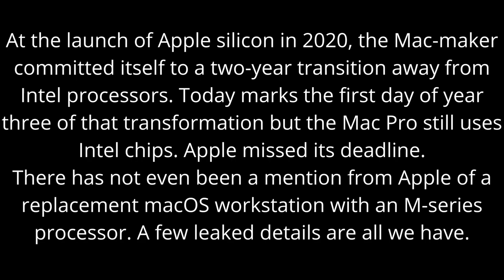Mac transition to Apple chips🖥️ Apple Talk (News)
Mac enters third year of two-year transition to Apple chips